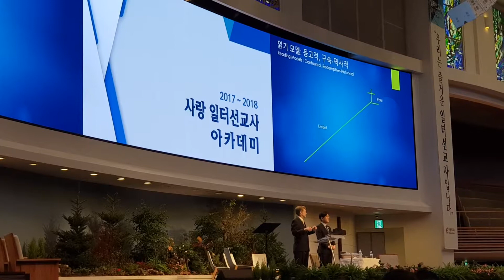Marketplace Missionary Academy Lecture: Prof. S. Taylor Reading Model: #1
Professor Stephen Taylor
Biblical Theological Seminary
Sarang Church
February 3, 2018
Lecture: Reading Model

사랑의 교회
일터 선교사 아카데미
강의
2018년 2월 3일
스티브 테일러 교수님